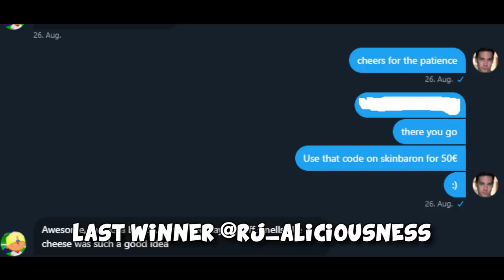CS:GO Global Elite Funny Moments #1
✘ Get yourself tickets to the Berlin Major - 10% with Code "Mrtweeday"

So we are back, after various Global Elite Matchmaking games (some more recent, some older) here's my very first Funny Moments compilation / highlight video feat. only footage from the good old Global Elite Queue (some Solo Queue, mostly not of course). Hope you enjoy and see you all in Berlin :)